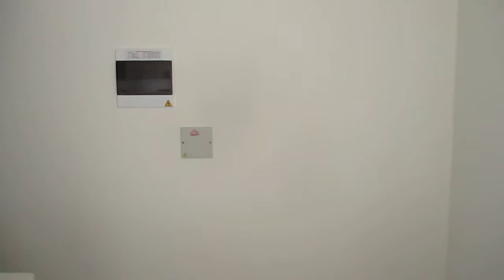BOREAL SECTOR AMERICAS APARTAMENTO ARRENDO BOGOTA